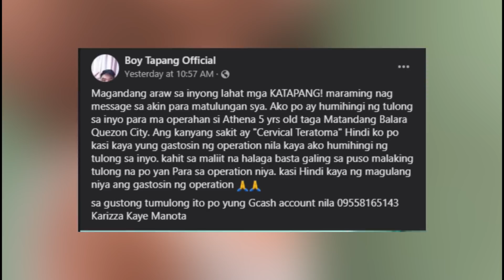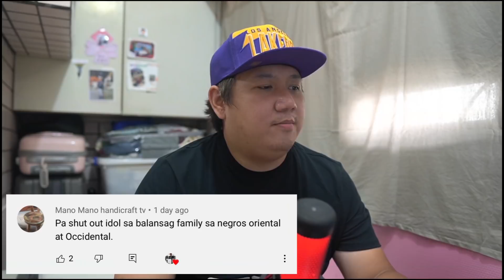BOY TAPANG SOLID FAN NAG BIGAY NG 32 INCHES TV? SOBRANG NAKAKA BILIB (MY REACTION VIDEO)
Sa nais pong tumulong pwede pong mag contact or isend sa Gcash nila👇
Gcash: Rigor S. Regaza - 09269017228
Mr.Chulz Uncle
Gcash: ARMANDO JR R. - 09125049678
Mr62 Friend
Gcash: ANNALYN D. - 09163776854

sa mga gusto mag order sa aaming mga tinittinda or mag patour service jan message lang po saaming FB PAGE👇👇👇